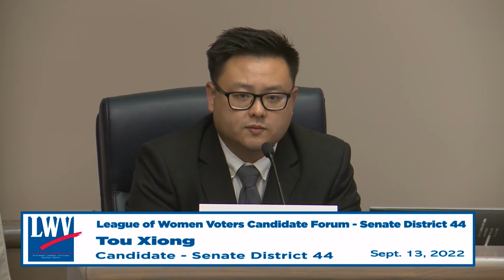LWV Forum 2022 [SD44 & House 44A-44B]